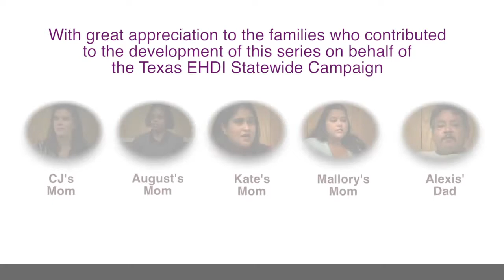11 How have the Services Been Helpful